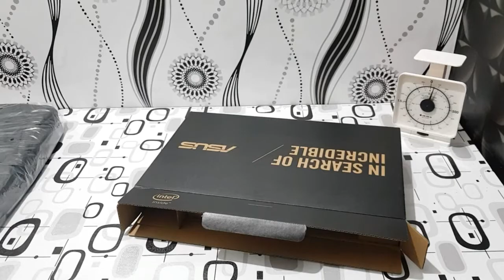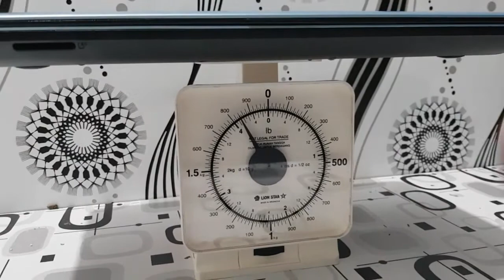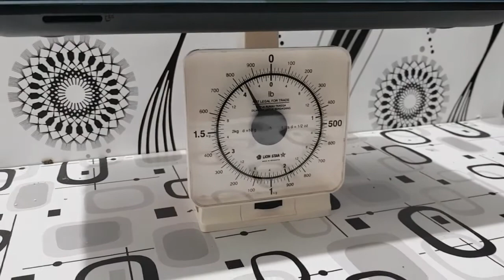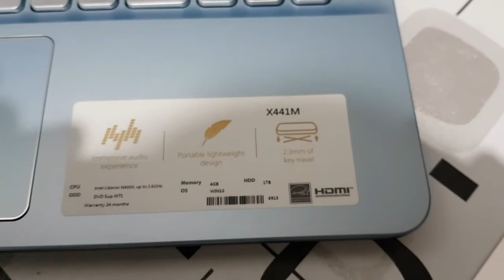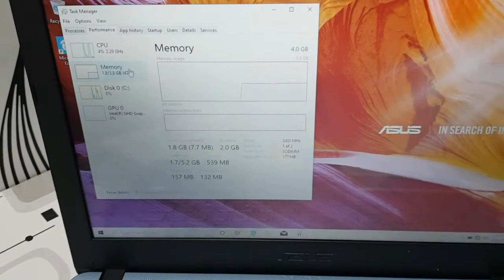UNBOXING & ULASAN LAPTOP ASUS X441MA HARGA 4 JT AN.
laptop murah 2020
laptop gaming murah 2020
laptop murah spek dewa 2020
laptop 6 jutaan
cara menilih laptop yang baik
cara memilih laptop second yang bagus
cara memilih laptop yang bagus untuk mahasiswa
cara memilih laptop gaming
cara menilih laptop yang bagus
cara memilih laptop untuk pemula
cara memilih laptop untuk editing vidio
cara memilih laptop bekas yang masih bagus
rekomendasi laptop 2020
laptop untuk pekerja
laptop untuk mahasiswa
memilih laptop untuk mahasiswa
laptop anak anak
laptop mini laptop Hp laptip dell laptop acer laptop asus
memilih laptop sesuai kebutuhan
memilih laptop untuk kerja
mwmilih laptop animasi 3 d
laptop murah untuk edit vidio
laptop mutah berkualitas
laptop terbaik 5 jutaan
laptop terbaik dibawah 10 juta
laptip terbaik 3 jutaan
laptop terbaik 4 jutaan 2020
laptop terbaik 2019
info laptop 2020 all brand
info harga laptop
cara melihat info harga laptop
beli laptop murah
beli laptop gaming
beli laptop rog

laptop murah terbaru
Laptop terbaru
spesifikasi laptop
perbandingan laptop
perbedaan laptop
kelebihan laptop
kekurangan laptop
merk laptop tepercaya
merk laptop terbaik
merk laptop murah 2020
merk laptop gaming
kualitas laptop acer
kualitas laptop asus
kualitaa laptop hp
kualitas laptop lenovo
kualitas laptop dell
laptop handal untuk berbagai keperluan
rekomendasi laptop terbaik
rekomendasi laptop berkualitas
rekomendasi laptop harga murah
rekomensasi laptop untuk pelajar
rekomendasi laptop ringan
rekomendasi laptop ringan dan tipis
Rekomendasi laptop untuk kerja berat
Rekomendasi laptop stylish
Rekomendasi laptop kelas menengah
Mengenal tipe laptop
Mengenal berbagai brand laptop
Cara menjaga kondisi laptop
Cara merawat laptop
cara merawat laptop baru
cara merawat laptop bekas
Penggunaan laptop
Penggunaan laptop agar awet
Penggunaan laptop agar tidak cepat rusak
Penggunaan laptop bagi pemula
penggunaan laptop pertama kali
kesalahan saat menggunakan laptop
kesalahan fatal dalam menggunakan laptop
Rekomendasi laptop asus
Rekomendasi laptop acer
Rekomendasi laptop lenovo
Rekomendasi laptop hp
Rekomendasi laptop dell
Rekomendasi laptop toshiba
Tips memilih laptop
Tips memilih laptop terbaik
Tips memilih laptop berkualitas
Tips memilih laptop untuk multimedia
Tips memilih laptop sesuai kebutuhan
Tips membeli laptop
Tips membeli dan memilih laptop
Tips membeli laptop agar tidak salah beli
Tips penting membeli laptop
Tips beli laptop baru
Hal yang perlu dipertimbangkan saat membeli laptop
Hal yang perlu diperhatikan saat membeli laptop
Hal yang harus diperhatikan saat membeli laptop
Hal yanh wajid diperhatikan saat membeli laptop
hal yang perlu dipertimbangkan saat membeli laptop second
hal yang perlu diperhatikan saat membeli laptop second
hal yang harus diperhatikan saat membeli laptop second
Hal yang wajib diperhatikan saat membelo laptop second
Jenis laptop sesuai kebutuhan
Jenis laptop sesuai keperluan
Keunggulan laptop
Keunggulan dan kelemahan laptop
Review laptop
Review laptop acer
Review laptop asus
Review laptop toshiba
Review laptop lenovo
Review laptop hp
Review laptop dell
Brand laptop terbaik
Brand laptop terbaik 2020
Brand laptop gaming terbaik
Cara mengetahui spesifikasi laptop
cara mengetahui spesifikasi laptop secara manual
cara cek laptop baru
cara cek laptop second
serba serbi laptop
harga laptop
harga laptop terbaru
harga laptop 2020
cara membaca spesifikasi laptop
cara membandingkan laptop dari spesifikasi